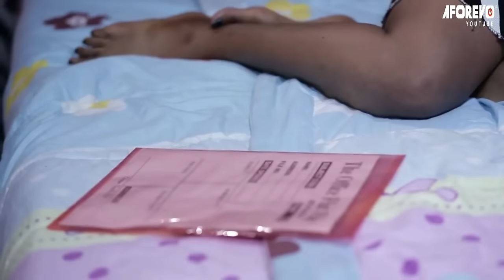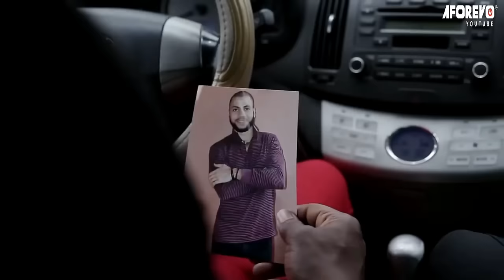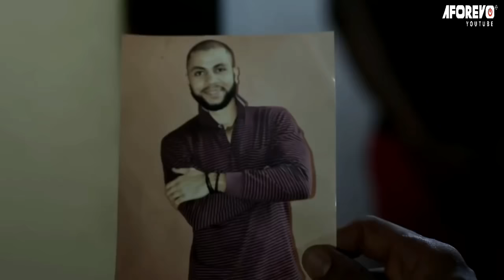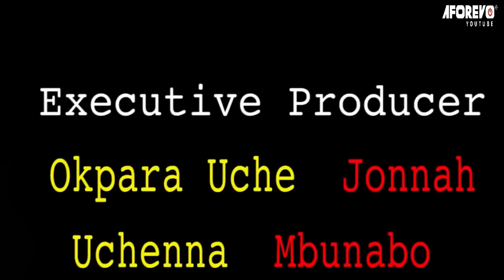How A Kind Rich Man Saved D Life Of A Poor Homeless Single Mother & Her New Born Baby/African Movies